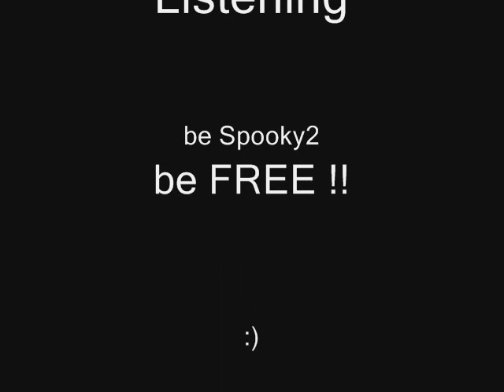Spooky2 rife device success stories and testimonies 2016 - release lyme, cancer, heart, chemo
more info about Spooky2 rife device.

Welcome to the "Beginner's" Spooky2 Rife for Life group

and

Spooky2 Blog "how to use spooky2"

TUTORIAL VIDEO'S - John White

~~TEAMVIEWER.com TUTORIALS (control your spooky2's at home with smartphone, tablet, laptop or another computer)

This is a non-profit volunteer training support group for those who wish to understand and use the Spooky2 system to restore health.

About: Spooky2 is the most highly advanced and versatile Rife machine in the world. It's been developed over the years by an international team of electronics engineers, technical designers, software developers, and Rife practitioners.

Spooky2 Rules:

1. We are here to help beginners begin rifing.
2. Posts are rated G.
3. No swear words. Be respectful.
4. Debates are okay, but not bullying.
5. Only 2 posts allowed per day.
6. Spamming will not be tolerated. Anyone caught spamming will be locked out for 30 days and their post immediately deleted.
7. Word "Cure" and "Heal" are not allowed. "Only Dr.'s are allowed to Cure and Heal". Please use the term "Restored Health".
8. Admins will assist to resolve any persistent problems.
9. Online help requires TeamViewer. Please give your "id and password" to your helper. for more information.

Notice: The members and moderators of this facebook group are not health care providers or doctors, and are not qualified to dispense medical advice. Rife machines are not FDA approved, they are for experimental and investigation use only. This support group is for informational and educational purposes only.

This information is not a a substitute for consultation with a physician. Use this information at one's own risk. Shared information from this support group is not intended for clinical application. It is intended only for laypeople to share their questions and opinions.

Rife short and long term positive and negative affects are not fully understood. It is dangerous to use experimental equipment if you are pregnant or have a pacemaker. Rife machines use electricity and may cause electrocution, injury or death if used improperly.

If you are seeking medical advice please consult a licensed physician. We are not legally allowed to "cure" or "heal".

Category
Education